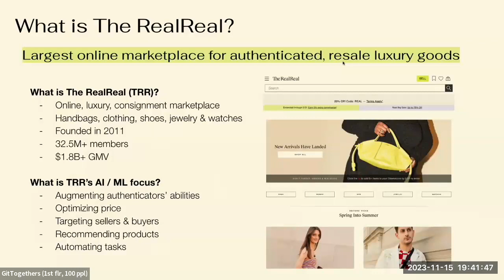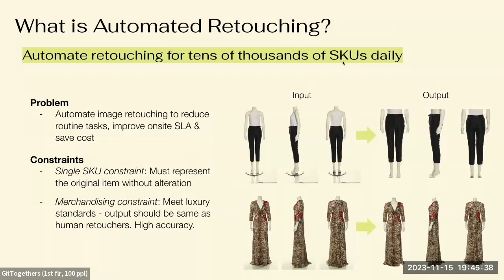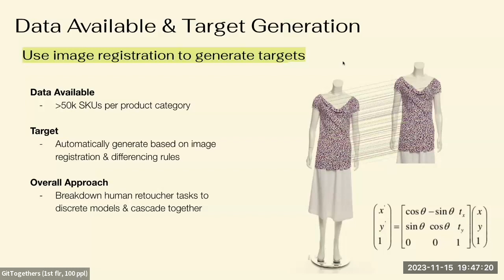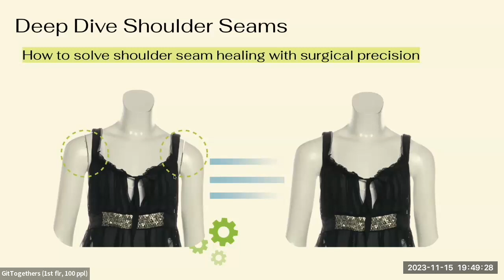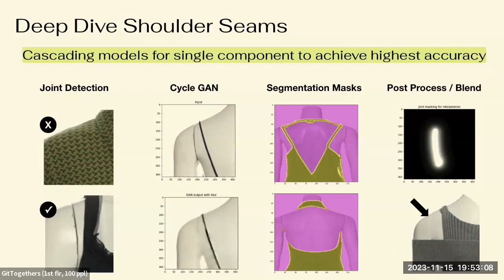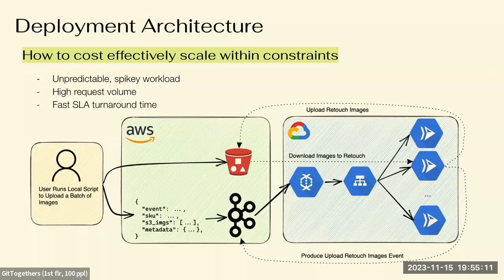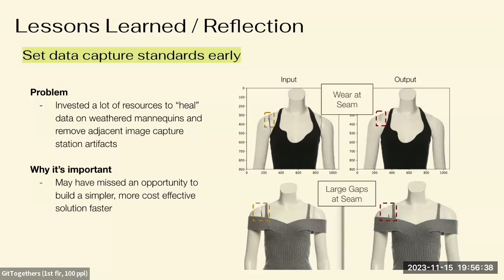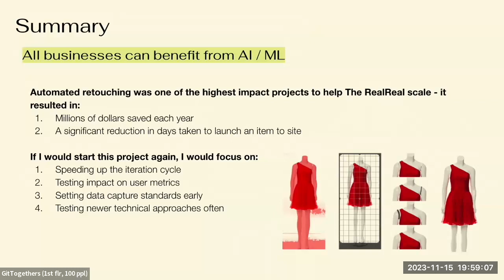Christopher Brossman - Automatic Photo Retouching with Python - SF Python @GitHub (2023-11-15)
In the second talk of the night, Christopher guides us through the transformative technology journey at The RealReal (TRR), where he co-invented a patented AI system to revolutionize photo retouching with Python. With TRR processing 10-20k items each day, capturing 3-6 images per item, the traditional manual retouching was a significant bottleneck. This included labor-intensive tasks such as aligning mannequins, cropping images, and digitally removing stands and seams—all to maintain the brand's luxurious presentation.

Christopher will reveal how, by integrating AI, TRR has automated 87% of image processing, yielding millions in annual savings and dramatically accelerating their workflow.

For more details about SF Python and to speak/attend future meetups, visit us

(Filmed at @GitHub HQ in San Francisco, 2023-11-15)